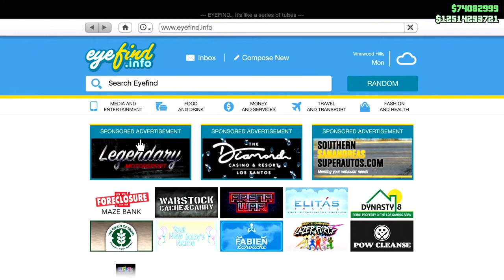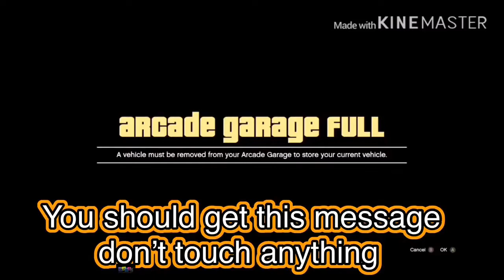gta 5 online new solo money glitch no moc only 3 steps really easy and fast do this now - 2020 - 3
gta 5 online new solo money glitch no moc only 3 steps really easy and fast do this now -